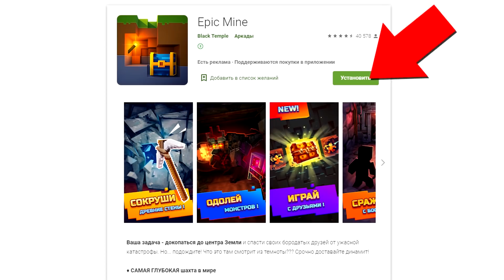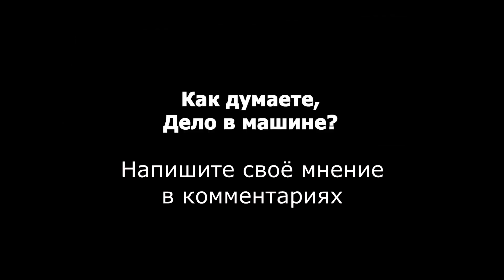Дарю нищему ЛЮБУЮ МАШИНУ ИЗ СВОЕГО ГАРАЖА! Какую он выберет? // ГАРАЖ МАЖОРА В МАЙНКРАФТ